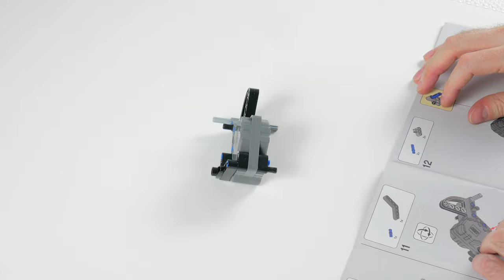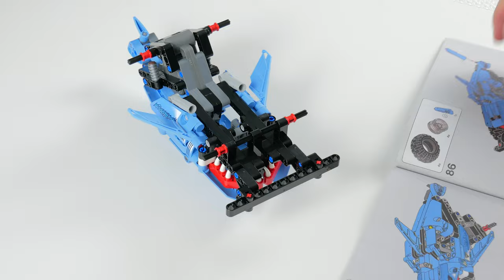LEGO 42134 Speedbuild Review | LEGO Megalodon | Review 42134 LEGO Technic 2022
LEGO 42134 Speedbuild Review | LEGO Megalodon | Review 42134 LEGO Technic 2022 | 42134 Speedbuild  | Another set with pullback motor. It's a lot of fun to create obstacles and play!

Retail price: 19.99 Euro
Parts: 260
Build time: 40 minutes
Released: 2022